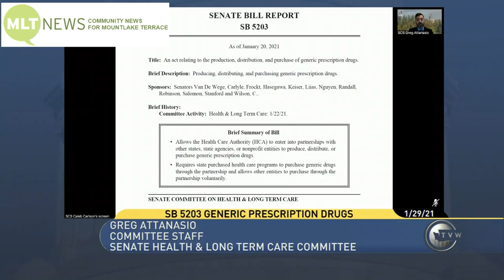MLTnews Daily Legislative Report (Jan. 29, 2021) – Generic Prescription Drugs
MLTnews presents The Daily Legislative Report, covering the 2021 Washington State Legislature. On Friday, Jan. 29, the Senate Health & Long Term Care Committee gave a public hearing to Senate Bill 5203. Derek Stanford (1st District) and Jesse Salomon (32nd District), the legislation focuses on state health partnerships with entities that produce, distribute or purchase generic prescription drugs.